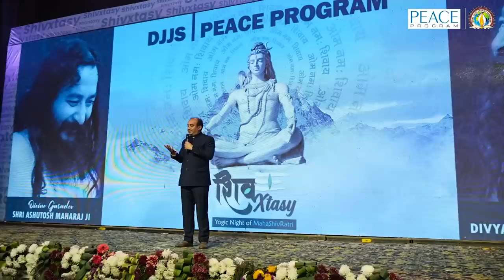Dr. Sudhanshu Trivedi Ji@ PEACE Program | DJJS | MahaShivRatri 2023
🌿The mega event, Shiv-Xtasy… Yogic Night of MahaShivRatri, organised by PEACE Program, was graced by the Guest of Honour, Dr. Sudhanshu Trivedi ji, MP and National Spokesperson of BJP.

🌿In a personal interview, Dr. Sudhanshu Trivedi highlighted the need for practical experience of spirituality to cultivate righteousness in life. Appreciating the Noble Mission of Divya Gurudev Shri Ashutosh Maharaj Ji, he said Divya Jyoti Jagrati Sansthan is steering the world on spiritual path. In addition, this event is a great initiative by PEACE Program of DJJS to familiarise the world with the need to know the real form of Lord Shiv.

🌿Sharing profound words on Indian Culture and Spirituality, Dr. Sudhanshu Trivedi gave a motivational speech and referred to Lord Shiv as the symbol of Meditation. He encouraged the audience to get engaged on the path of Third Eye Meditation.

🌿He was extended a warm welcome with Tripund Abhishekam by Team PEACE, which was a reflection of Bharatiya Sanskriti.